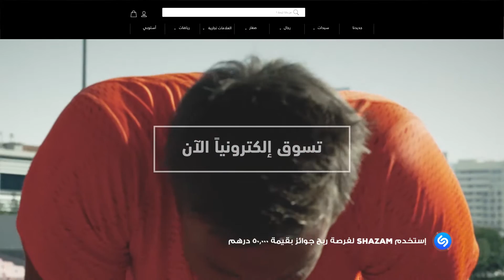اربح جوائز قيّمة | تسوّق إلكترونياً مع سن أند ساند سبورتس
الصحة واللياقة البدنية أقرب لك الآن عند التسوّق الإلكتروني لدى سن أند ساند سبورتس،  مُدعمة بقائمة من أهم العلامات التجارية الرياضية العالمية وبأحدث منتجاتها من الألبسة الرياضية والأحذية والمعدّات.

استخدم تطبيق Shazam عند مشاهدة هذا الإعلان واربح جوائز تصل إلى 50،000 درهم إماراتي. تسوّق إلكترونياً مع سن أند ساند سبورتس:

هذا الإعلان التلفزيوني هو جزء من الحملة الترويجية "تسوّق إلكترونياً مع سن أند ساند سبورتس"، وهو سيعرض أيضاً على قنوات يا هلا وأفلام ومسلسلات OSN بتقنية HD، وقناة روتانا الخليجية، Zee TV، Sony TV  وقنوات Colors TV في المنطقة. كما يمكنك مشاهدة الإعلان لدى أقرب سينما Vox أو Reel Cinema